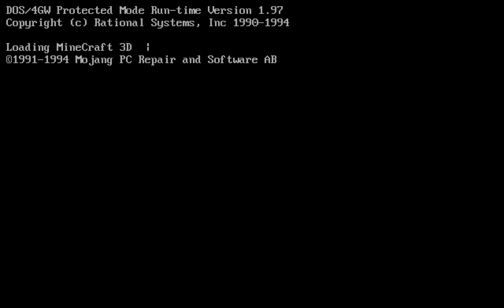Minecraft 3D (1994) – Exclusive footage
Released on April 1st, 1994, Minecraft 3D was a masterpiece of its time. A slice of state of the art shareware featuring cutting-edge technology that won everything from GOTY to the Oscar® for Best Supporting Actress. But despite universal praise, only a handful of copies were made. In fact, it’s so rare, we can’t even recall ever releasing it. Or developing it. But who cares? It’s back, and its return is bound to change everything!